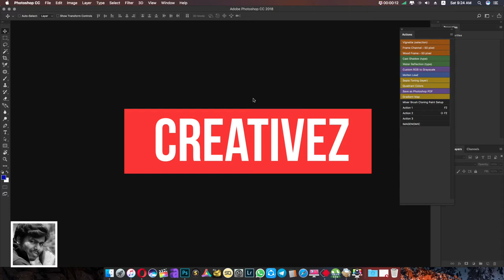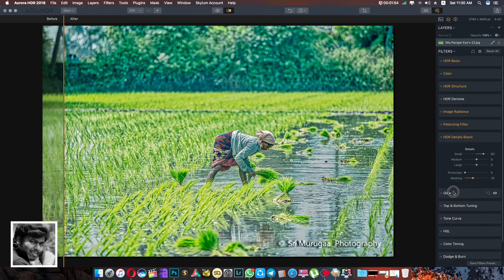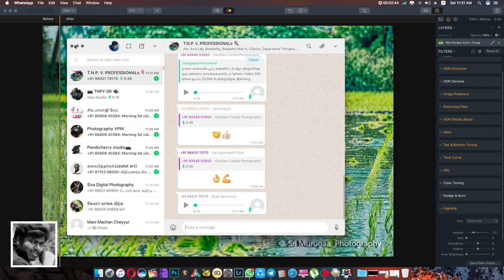Aurora HDR -Nila Racigan